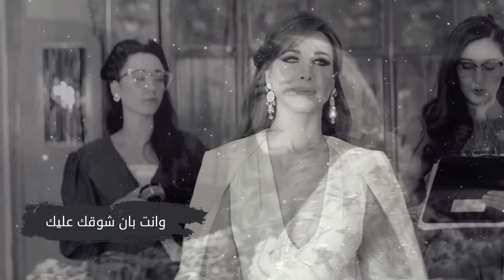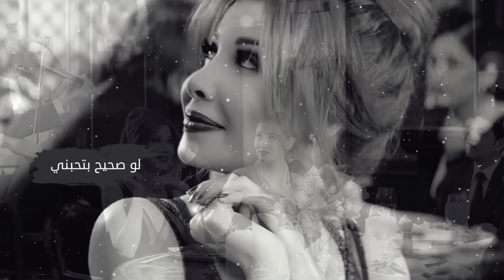Nancy Ajram - Hassa Beek - (Official Lyrics Video) / نانسي عجرم - حاسة بيك